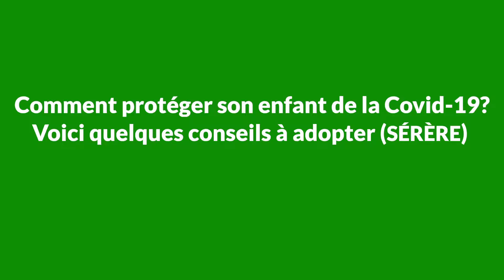Comment protéger son enfant de la covid-19 ? Voici quelques conseils à adopter (sérére)